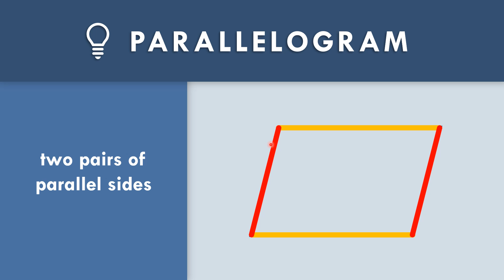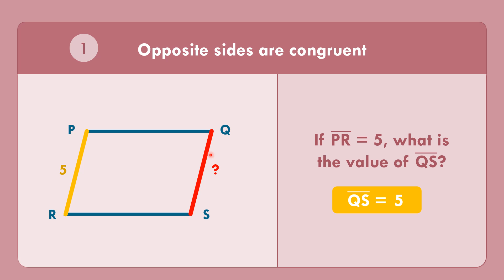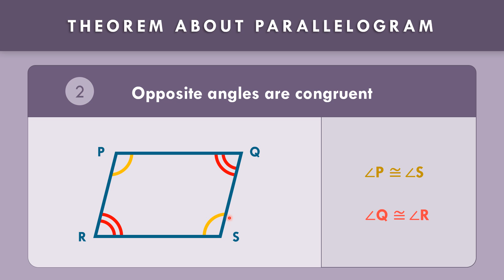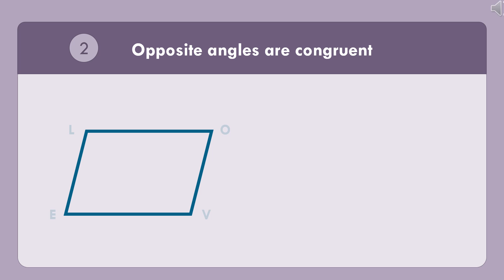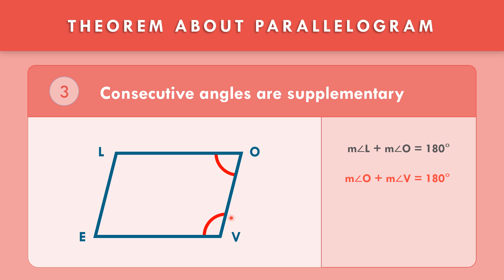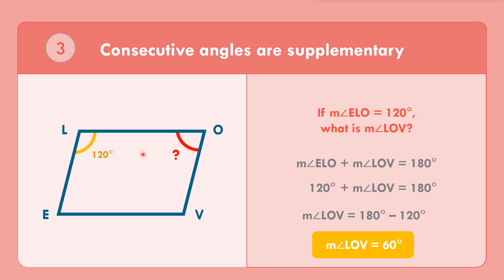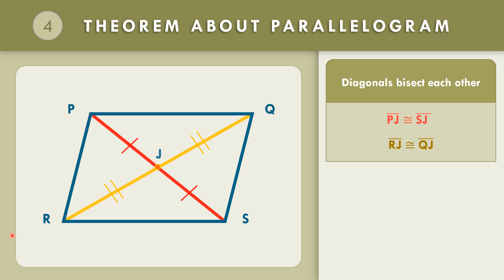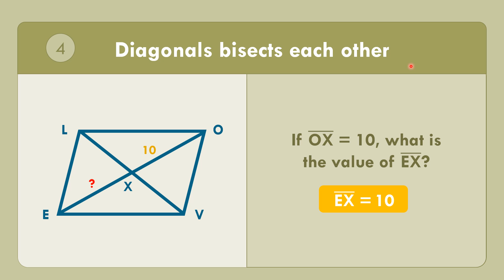(02) Properties of a Parallelogram | GRADE9 Q3